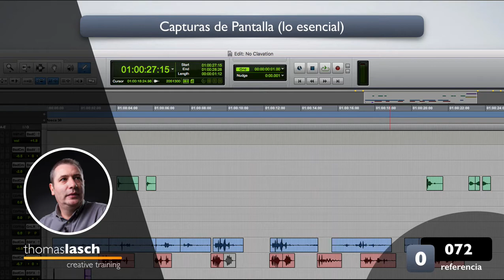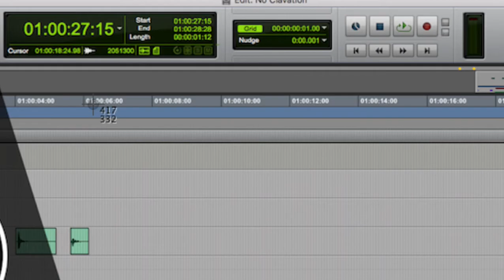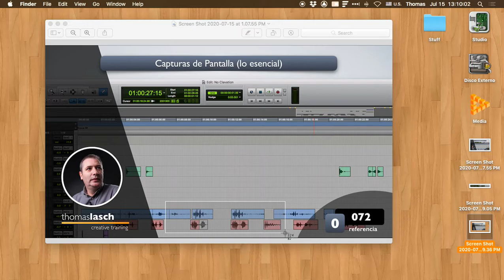0072 Capturas de pantalla en Mac (lo escencial)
En este video explico de manera muy breve cómo tomar capturas de pantalla en una Mac, ya sea de la pantalla completa o de una parte de la pantalla. Espero les sean útiles los atajos de teclado.